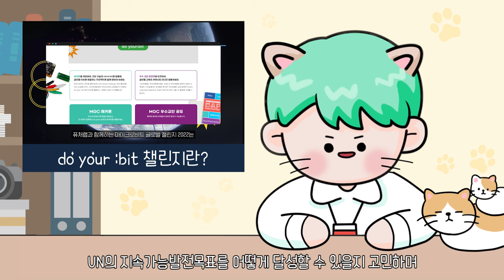[스댈의 뉴스레터 #4] 훈훈한 소식 준비했다냥!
📣 경축 📣
영국 BBC 마이크로비트교육재단이 개최한 ‘do your :bit 2022’ 챌린지에서 퓨처랩이 지원한 충암중학교 청소년팀이 수상했어요! 😆
💬 스댈: 학생들,넘나 대견하잖슴! 💕